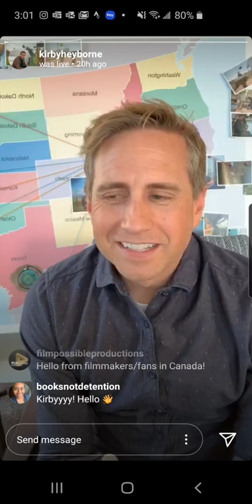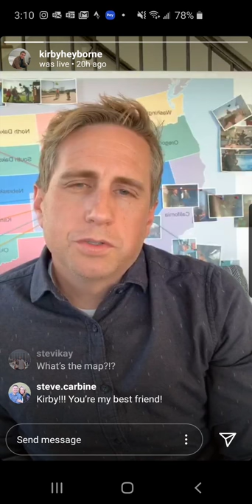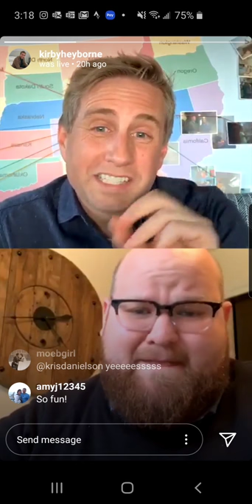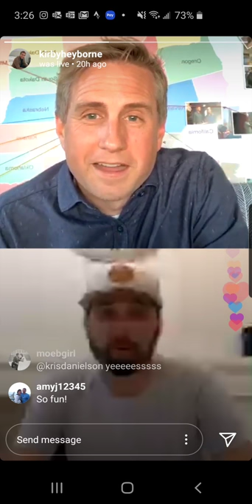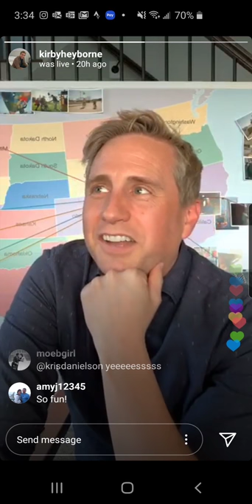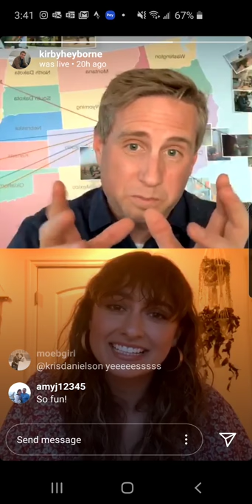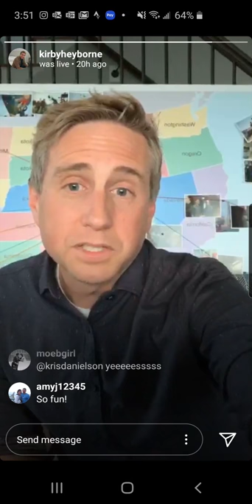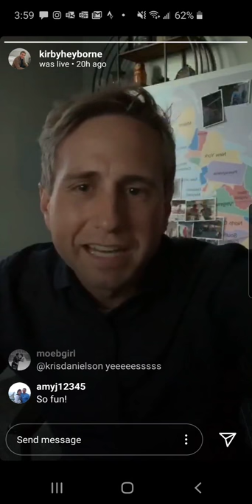Making Good: Live! - Season 2 Premiere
Kirby Heyborne celebrated the second season of Making Good (premiering April 1st) with an Instagram Live from his home to discuss the show, announce a custom Making Good Klos travel guitar giveaway, share some songs and bring in some friends!

The guests that Kirby invited to the party were Master Mason Branning, one of the honorable hosts of Random Acts (which is mid-season 5), rhyme spinning Shaun Johnson of JohnsonFiles and a rotating cast member on Show Offs, and just plain spectacular Jetta Juriansz of Studio C.

To learn more about how to enter the giveaway, check out the Gleam.io

or watch on the free BYUtv App.

or watch on the very same BYUtv app as you can watch Making Good!

You guessed it- Random Acts can be viewed or on the BYUtv App.

And if you care to have your funny bone tickled some more- follow @johnsonfiles on IG and watch his episodes of Show Offs or the free BYUtv App.